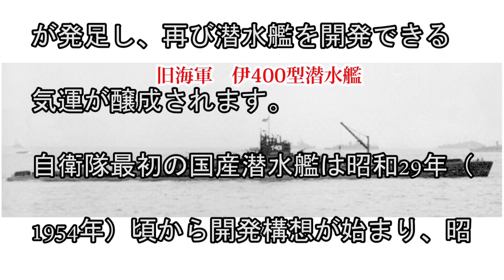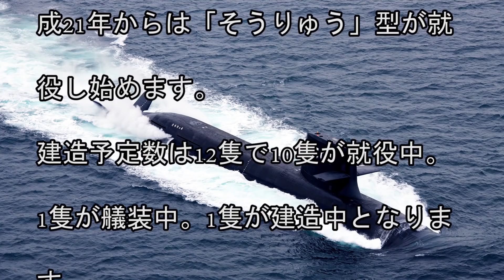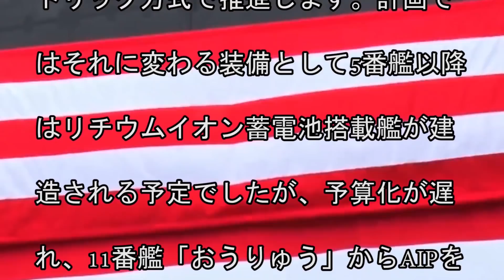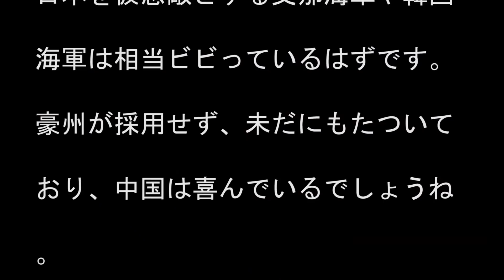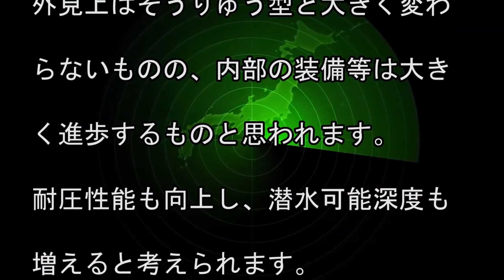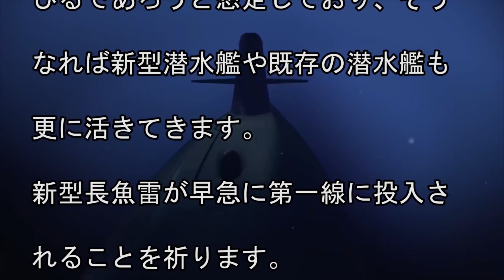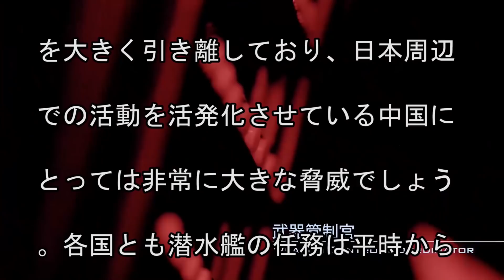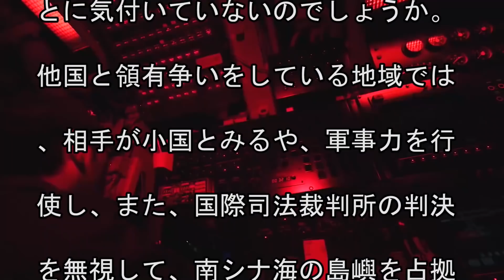日本の潜水艦について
出典・引用
自衛隊各サイト